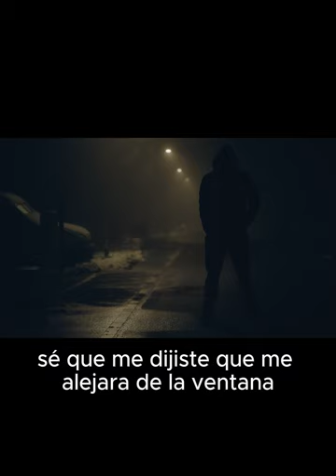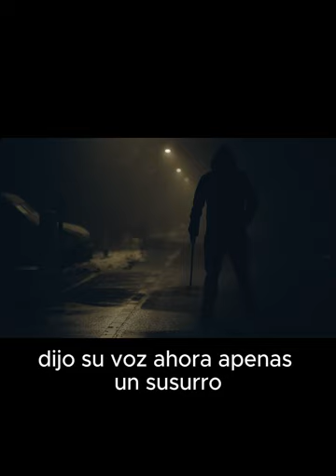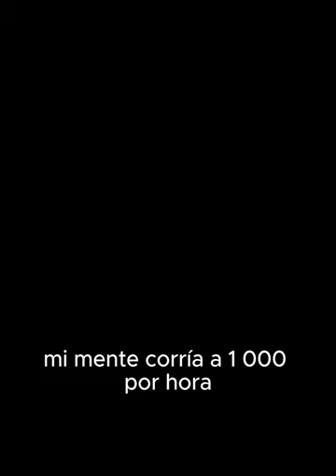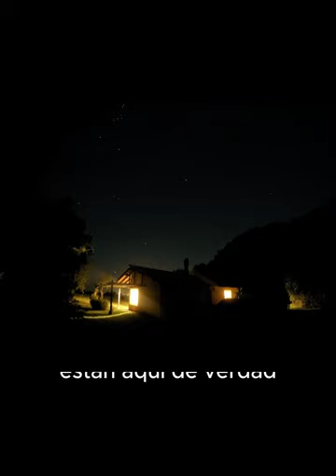Mañana de Jueves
A si inicia la virus zombi